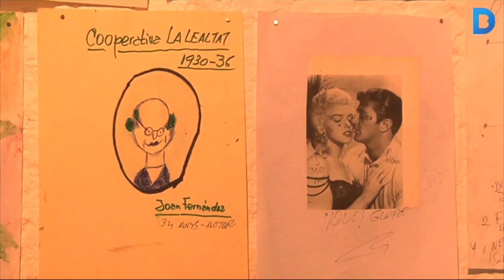L’Eusebi, el pensionista artista de Gràcia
L’Eusebi va dedicar els seus últims 20 anys de vida a omplir la Vila del seu art, iniciat després de jubilar-se. Més informació